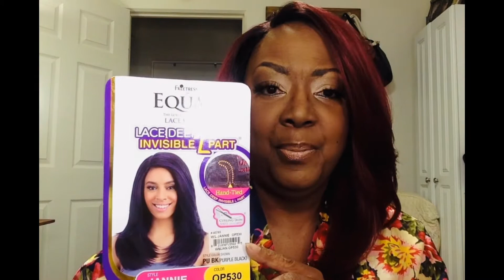FREETRESS EQUAL “JANNIE” COLOR “OP530” Classic Unit never out of style!